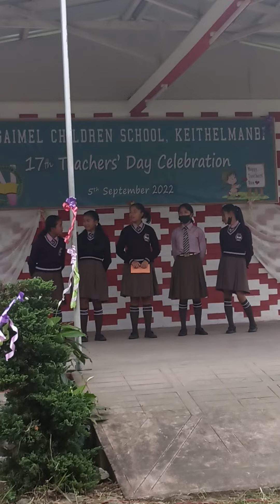Presentation to students